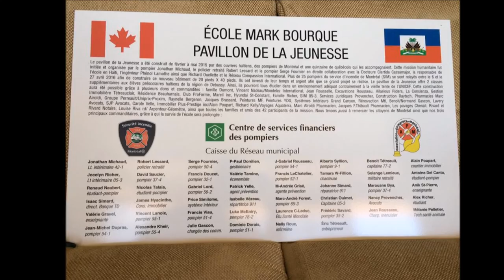Mission Haïti 2016 - École Mark Bourque (Semaine 1)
Montage photo de la mission École Mark Bourque en Haïti.
6 au 13 avril 2016